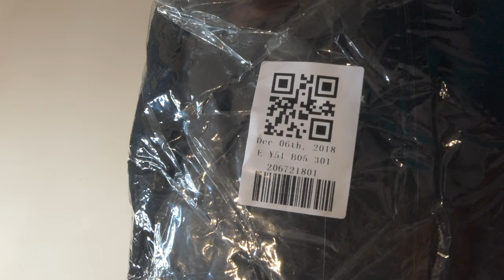GEARBEST - Breathable Windproof Headgear Full Face Mask - BLACK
Priced at just under 3 USD, this full face mask was an excellent buy. As you can see in the video, it is much more than a balaclava, because first it is made from good quality fleece, so it will insulate as well as a hat, and second it has an additional filter and rubber protection over the mouth and nose, to protect from the strong wind while allowing a good air flow for breathing. Completely ignore the labeling stitched on it, it has no cotton whatsoever, which is actually a good thing. The rubber "grill" is soft and even has a high peak for the nose, while balaclavas do not have that and put a lot of pressure directly on the nose or worse, the eyes if they slip up too high. I bought this for outdoor work during the winter. The material is soft and warm, the stitches are well done and the overall feel is of a quality product. I am quite pleased with this product, very good price/quality ratio.

If you want to buy this product and you found this video helpful, please use this product